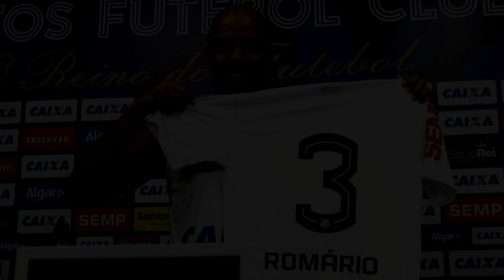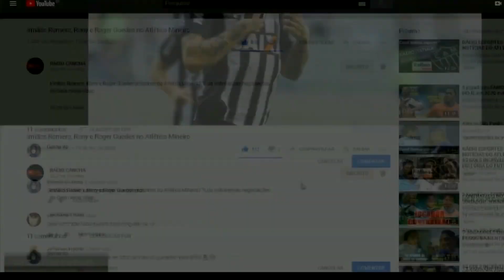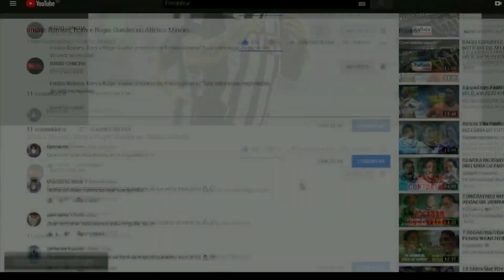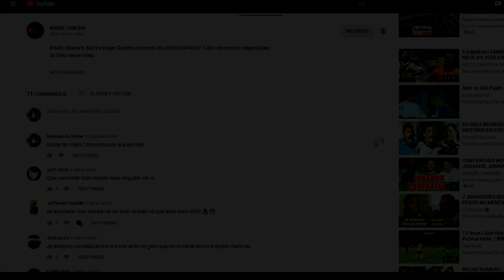A RECONSTRUÇÃO ABSURDA DO CRUZEIRO